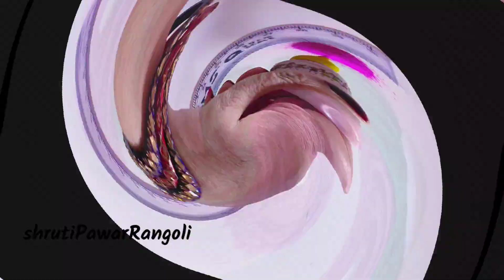चौरंगा भोवती काढायला बॉर्डर रांगोळ्या | Easy simple border rangoli designs | Kolam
This Channel helps to do Rangoli design in simple & easy way & it looks very nice & Sober. It will give positive energy to your routine life. Our rich ancient Indian culture of Rangoli design helps us to connect with our traditional way of living life. It also relieves from your stressful life.

gauri ganpati rangoli
गौरी गणपती रांगोळी
easy rangoli
simple rangoli
latest rangoli
daily rangoli
rangoli with dots
beginners rangoli
rangoli kolam
daily rangoli designs
kolam rangoli
kolam designs
muggulu designs
sankranthi muggulu
dhanurmasam muggulu
chukkala muggulu
melikala muggulu
geethala muggulu
easy muggulu
sikku kolam
padi kolam
friday kolam
latest kolam
easy kolam